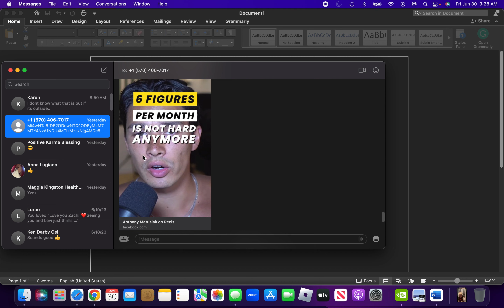The calmer I am, the clearer I think